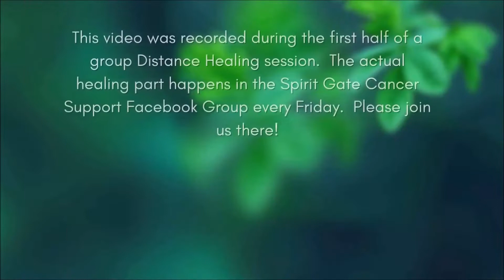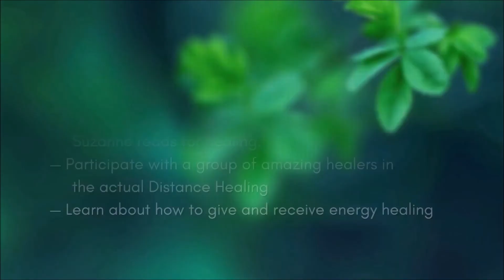Envelope System of Rapid Image Cycling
Commanding God to heal you vs Receiving the healing that is in, around, and through all of existence

In this video, Suzanne guides viewers:
 ➤ How to "receive" spiritual healing.
 ➤ Fear of dying is not usually as effective as noticing and nurturing the NEED to live.
 ➤ The Yin/Yang Feminine/Masculine aspects of energy healing.
 ➤ Bringing Heaven to Earth rather than only communing with the Divine in a devotional way.

𝗥𝗲𝘀𝗼𝘂𝗿𝗰𝗲𝘀 𝘁𝗼 𝗹𝗲𝗮𝗿𝗻 𝗘𝗻𝗲𝗿𝗴𝘆 𝗛𝗲𝗮𝗹𝗶𝗻𝗴:

 ➤ 𝗙𝗿𝗲𝗲 𝗗𝗶𝘀𝘁𝗮𝗻𝗰𝗲 𝗛𝗲𝗮𝗹𝗶𝗻𝗴 𝗟𝗶𝘃𝗲 every Friday 4:00 PM Eastern Time on Spirit Gate Cancer Support Group. I guide participants through a simple distance-healing method. More healers and more healees tend to make it more powerful. You can join us live or watch the replay!

➤ 𝗕𝗼𝗼𝗸 - 𝗧𝗵𝗲𝗿𝗲 𝗜𝘀 𝗔𝗻𝗼𝘁𝗵𝗲𝗿 𝗪𝗮𝘆 - 𝗘𝗻𝗲𝗿𝗴𝘆 𝗠𝗲𝗱𝗶𝗰𝗶𝗻𝗲 𝗳𝗼𝗿 𝗣𝗲𝘁𝘀 𝘄𝗶𝘁𝗵 𝗖𝗮𝗻𝗰𝗲𝗿. I wrote this as a primer for how to work with cancer in an animal or a person. People have another layer of complexity but everything that applies to animals also applies to people.

𝗣𝗹𝗮𝘆𝗹𝗶𝘀𝘁: Top 10 Ways to Enhance Distance Healing